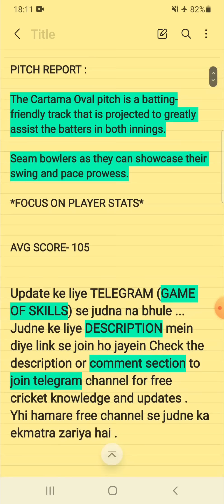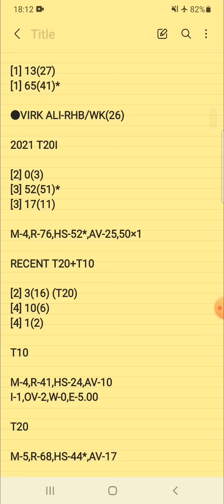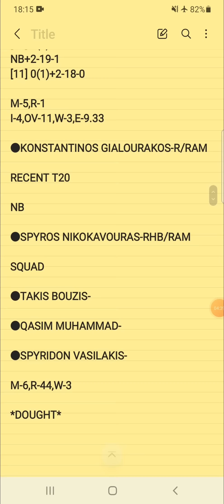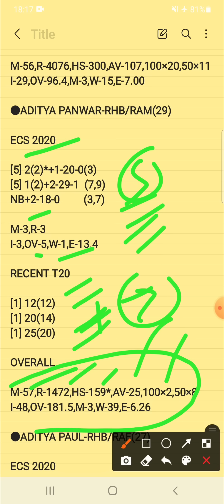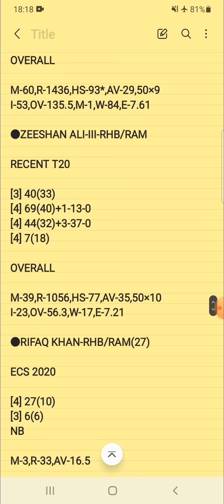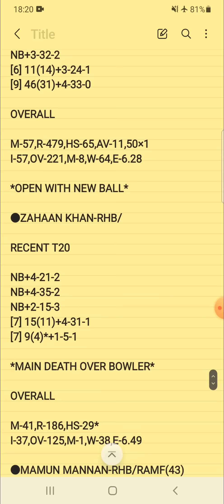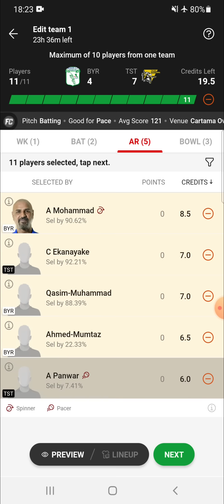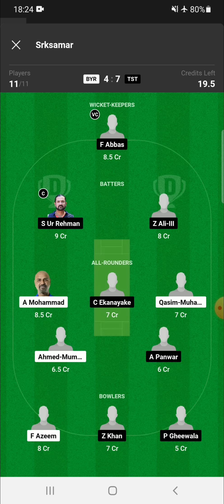BYR vs TST Dream11 Prediction | BYR vs TST Dream11 Team | EUROPEAN CRICKET LEAGUE T10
dream11 today match byr vs tst
dream11 prediction byr vs tst
dream11 team byr vs tst

byr vs tst dream11 analysis
byr vs tst scorecard
byr vs tst player stats
byr vs tst playing11

byron vs tallinn stallions dream11 prediction
byron vs tallinn stallions dream11 team
byron vs tallinn stallions dream11
byron vs tallinn stallions

greece vs estonia
greece vs estonia dream11 prediction

Dream11 Prediction
byron
tallinn stallions
dream11 t10
T10 2023
GAME OF SKILLS
dream11
fantasy
ECC T10
ECS T10
ECL T10
ECN T10
ECI T10
ECL T10 2023
fancode
byr
tst
T10

2.Dream11 takes great care to comply with all central and state legislation in India to ensure that users are fully protected . Every contest on platform is carefully designed to comply with applicable statutes and regulations in India . Dream11 constitutes a ' game of mere skill ' , which makes the Dream11 game exempt from the provisions of the Public Gambling Act , 1867 ( PGA ) . Dream11 is a legitimate business activity protected under Article 19 ( 1 ) ( g ) of the Constitution of India